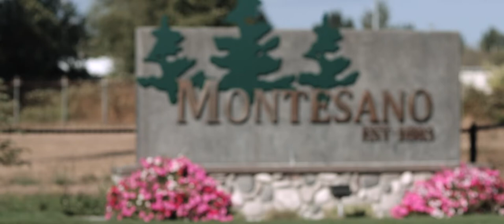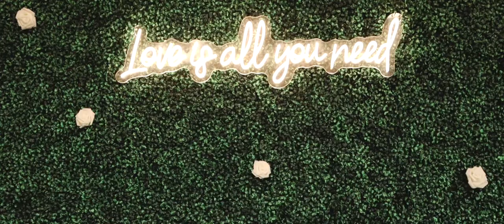Hoak Wedding Film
Loved this Hilltop Ceremony and big barn party!